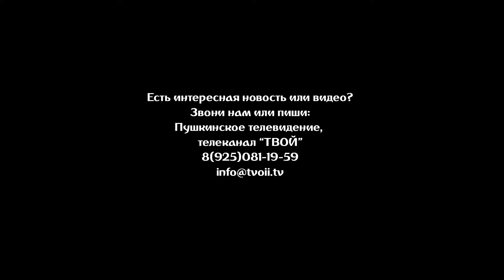Субботник в Мамонтовке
6 июля, после очередной пятничной молитвы, прихожане общины мусульман Пушкинского района вышли на уборку территории. Сегодня перед ними поставлена задача очистить от мусора береговую линию пруда в Мамонтовке, рядом с памятником погибшим в годы Великой Отечественной войны